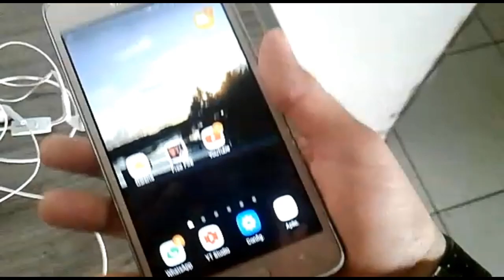COM APENAS ESSES 3 RECURSOS CHEGUEI A 15 MIL INSCRITO❤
➢ ▣ |•Informações

1/5 de RAM e 16 de memória

▬▬▬▬▬▬▬▬▬ஜ۩۞۩ஜ▬▬▬▬▬▬▬▬▬▬

ılı.lıllılı.ıllı.      TAGS DO VÍDEO IGNORE        ılı.lıllılı.ıllı.